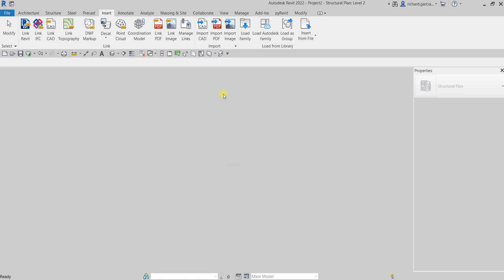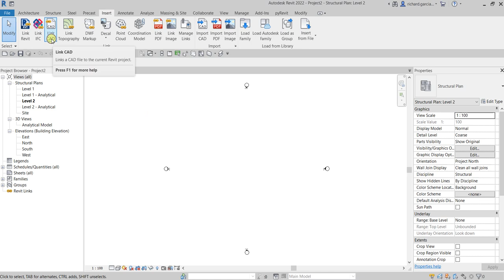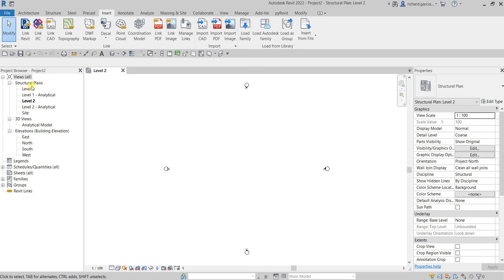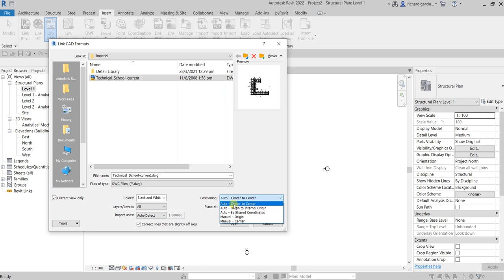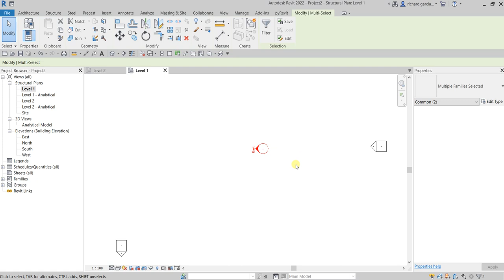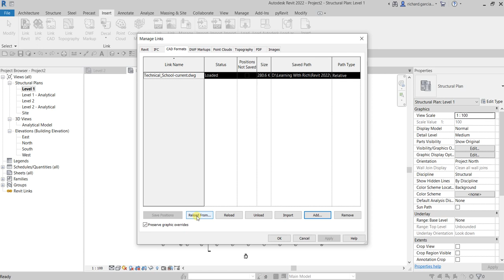REVIT STRUCTURE 2022 LESSON 2 - LINKING CAD